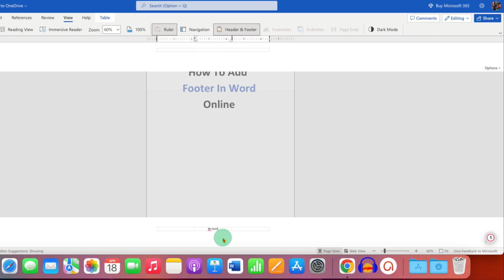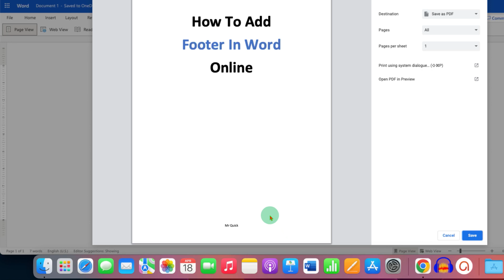How To Add Footer In Word Online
This video shows How To Add Footer In Word Online in Word Microsoft 365. Go to Insert Tab, click Header and Footer to edit the footer, then type in the footer field and double-click in the document to insert the footer. You can Different first or apply the footer same across the entire document if required. However, the footer won't appear as a visible footer, you can view the footer only in the print preview